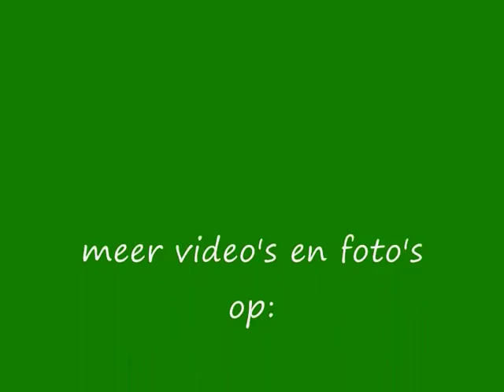WIJ STAAN BOVEN AAN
FC Groningen heeft zaterdagavond in Euroborg met 2-0 gewonnen van Excelsior en er daardoor in ieder geval een slordige achttien uur koploper van de Eredivisie. Nicklas Pedersen en Tim Matavz scoorden beiden na de pauze.

In de aanloop naar het duel in de zesde speelronde van de Eredivisie was het nog onzeker of Dusan Tadic zou kunnen meespelen in verband met een ontstoken teen. Eerder op de zaterdag had de medische staf geconcludeerd dat de Serviër gewoon kon spelen. Een kleine tegenslag was er voor Jeroen Veldmate die zich ziek moest afmelden. Verdediger Darryl Lachman nam daardoor plaats op de bank in het thuisduel bij Excelsior. Tim Matavz nam ten opzichte van de gewonnen thuiswedstrijd tegen FC Utrecht de basisplaats over van Leandro Bacuna.

De eerste helft kende een vrij eenzijdig verloop. FC Groningen had in die eerste 45 minuten veruit het meeste balbezit, maar kwam niet tot hele grote kansen. Tim Matavz, Jonas Ivens (kopbal), Nicklas Pedersen, Tim Sparv en Thomas Enevoldsen lieten enkele mogelijkheden noteren in het eerste halfuur. Een aardige kans voor Excelsior was er in de persoon van topscorer Guyon Fernandez, die evenwel diagonaal van rechts naar links nipt voorlangs het doel mikte.

De grootste kans aan FC-zijde was er voor Tim Matavz die op aangeven van Tom Hiariej vlak naast het doel schoot van doelman Cees Paauwe. Zo stond er na 45 minuten een 0-0 score op de borden en leefden de 21.300 in Euroborg in de wetenschap dat via die tussenstand uiteindelijk de drie punten werden gepakt. Na de pauze zou Groningen het tempo evenwel wat moeten opvoeren om de tegenstander te kunnen 'kapot spelen'.

Vanuit de kleedkamer kwam FC Groningen zeer sterk uit de startblokken. Een kans voor Tim Matavz en een kopbal van Fredrik Stenman gingen vooraf aan een sterk uitgespeelde aanval over de linkerkant. Dusan Tadic gaf een bal voor op Thomas Enevoldsen die zijn schot geblokt zag door Miquel Nelom en vervolgens breed legde op Nicklas Pedersen die de bal keurig binnen schoot: 1-0.

Na deze treffer veranderde Excelsior de vertragingstactiek en begon de ploeg zowaar ook te voetballen. En dat resulteerde voor het eerst in de wedstrijd in een fase van Rotterdamse balbezit op de helft van FC Groningen. Met verse krachten als Adnan Alisic en Nayib Lagouireh kwam de nummer 6 van de ranglijst meer in het spel voor. Laatstgenoemde wist zelfs doelman Luciano da Silva nog eens bijna te verrassen met een lob.

In de 74ste minuut speelde FC Groningen een counter zeer goed uit. Een prachtige pass van Nicklas Pedersen werd door Tim Matavz in volle snelheid op waarde geschat en oog in oog met doelman Paauwe tot doelpunt gepromoveerd: 2-0. Daarmee waren de drie punten voor Groningen in de knip en paste trainer Pieter Huistra nog enkele wisselingen door in zijn team.

Nicklas Pedersen mocht het veld verlaten met een doelpunt en een assist achter zijn naam. Vorige week was hij nog de schlemiel door het missen van een opgelegde kans, nu was de Deen de gevierde man binnen het team. Met drie doelpunten in zes duels is hij bovendien clubtopscorer. Op de nationale topscorersranglijst moet hij nog tien spelers voor zich dulden.

Nadat trainer Alex Pastoor zijn laatste wissel had toegepast en Andrea Fileccia in de ploeg had gebracht, mochten Koen van de Laak en Gonzalo Garcia ook nog speelminuten maken en meedelen in de winst. Garcia kreeg in de slotfase zelfs nog twee mogelijkheden, maar had geen scherpte in de afronding. Na drie minuten extra tijd vond arbiter Serdar Gözübüyük het welletjes en mocht Groningen zich koploper noemen. Morgen kunnen Ajax, PSV en Twente langszij komen. Op zaterdag 25 september wordt de topper PSV-Groningen gespeeld in Eindhoven. Allereerst gaat de FC woensdag op bezoek bij Haaglandia in het kader van de KNVB-beker.

Opstelling FC Groningen
Luciano; Kieftenbeld, Ivens, Granqvist, Stenman; Hiariej, Sparv; Enevoldsen, Pedersen (80' Bacuna), Tadic (87' Van de Laak); Matavz (90' Garcia).
Rest bank: Van Loo, Ajilore, Metaj, Lachman.

Opstelling Excelsior
Paauwe, Bovenberg, Nelom, Nieveld, Van Steensel, Koolwijk, Fernandez, Bergkamp (86' Fileccia), Wattamaleo, Clasie (72' Alisic), Baltes (61' Lagouireh).
Rest bank: Van Haeften, Gudde, Ribeiro, Ramsteijn.

Toeschouwers: 21.300
Scores: 52' Pedersen (Enevoldsen) 1-0, 74' Matavz (Pedersen) 2-0.

Scheidsrechter: Gözübüyük
Grensrechters: Droste en Gerritsen
Vierde official: Van der Scheer
Geen kaarten